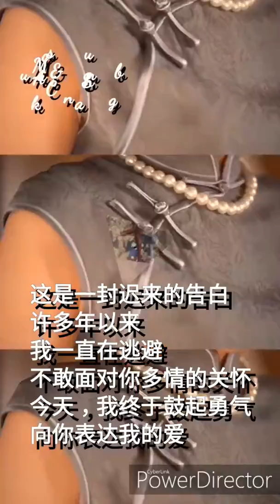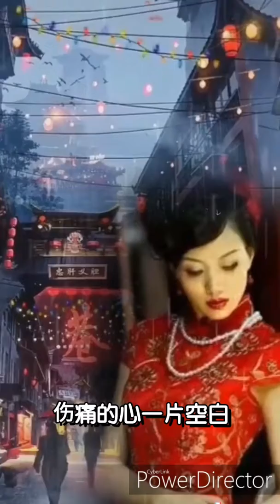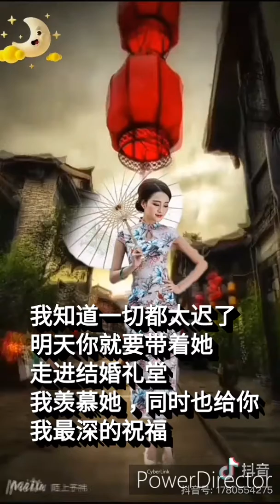《迟来的爱》李茂山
《迟来的爱》是由李茂山演唱的一首歌曲
迟来的爱是一份迟来的爱情，唯美真切，哀婉动人，凄美绝唱，爱的本身是美好的，当两个人真正的爱了的时候，嫉妒，猜忌，
用真情去感动每个心灵，用歌声来传递幸福和快乐